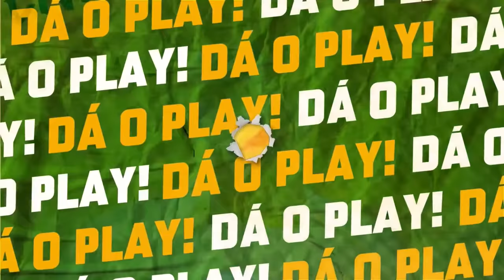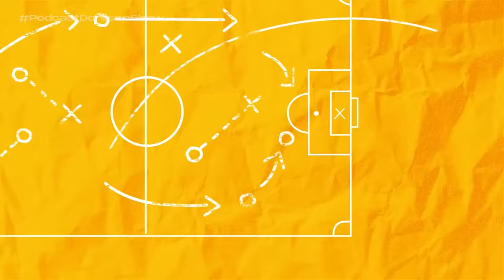CAFU | Podcast Denílson Show #13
Toda segunda, às 20h, um novo episódio ao vivo do Podcast Denílson Show com o jornalista Chico Garcia. Nesse programa teremos a ilustre presença do Cafu.

Oferecimento: SportsBet.io